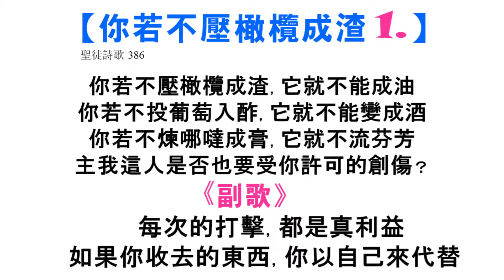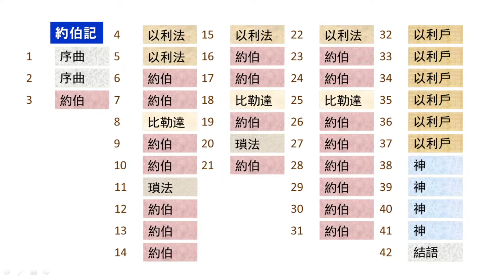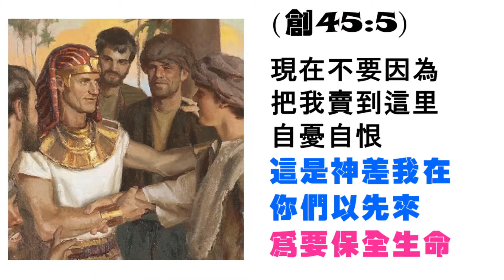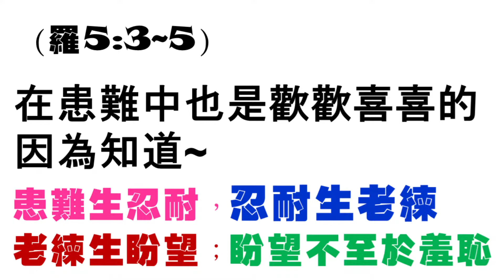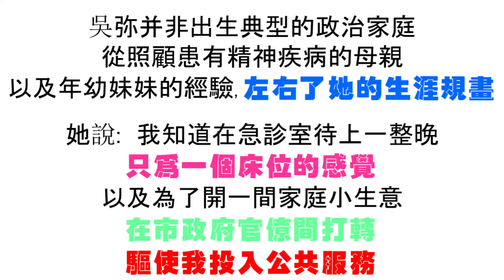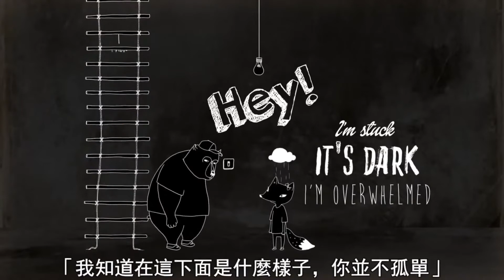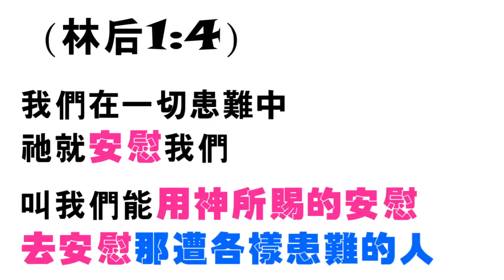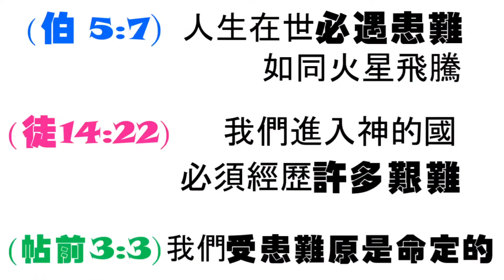林郁华牧师-约伯记反思 - 11-07-2021